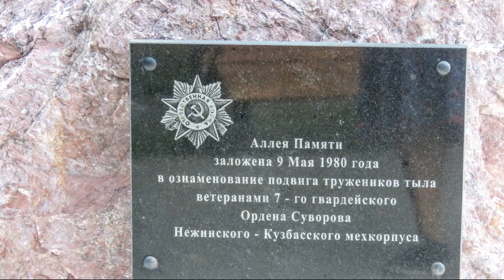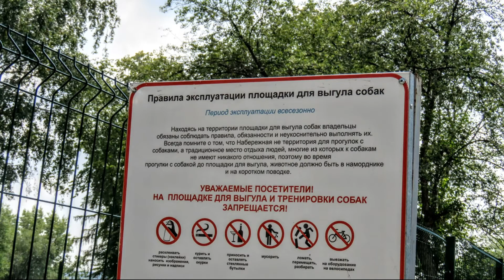Кировская набережнаябыло сталоКемерово